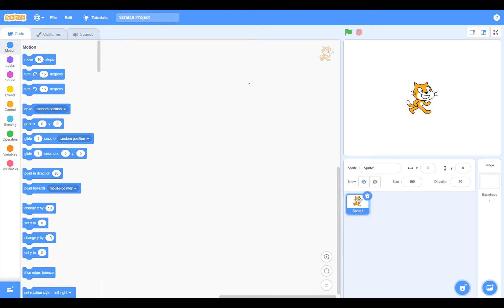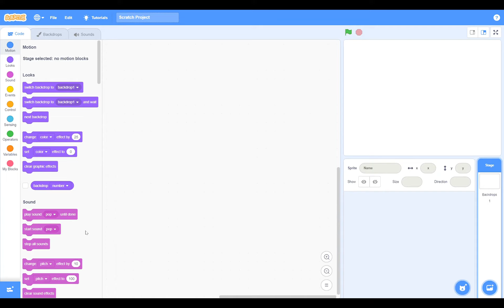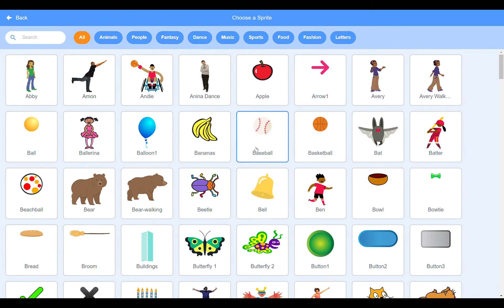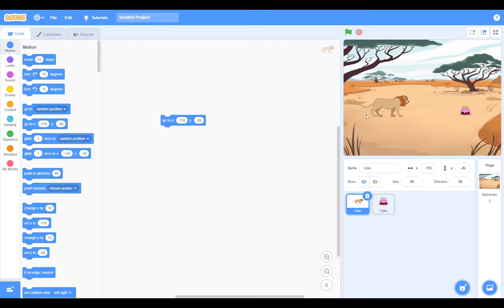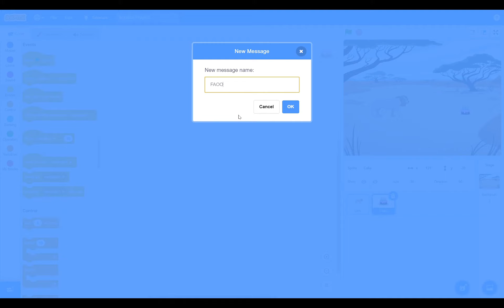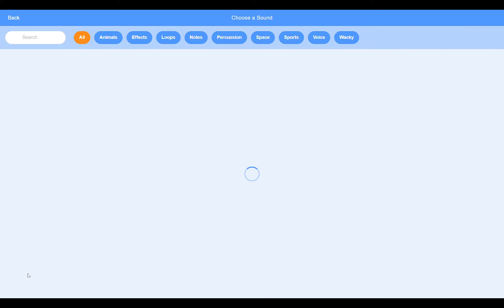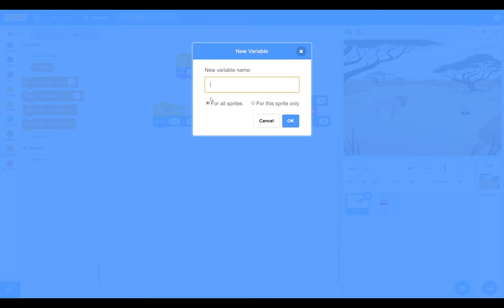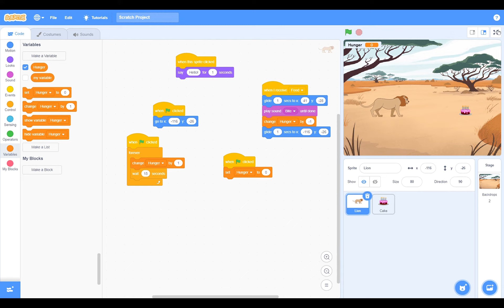How to make your own virtual pet in Scratch| Tips ch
you can download Scratch from Microsoft Store.